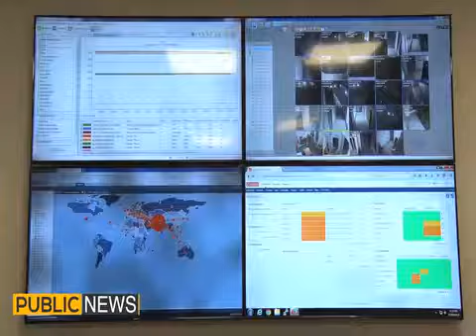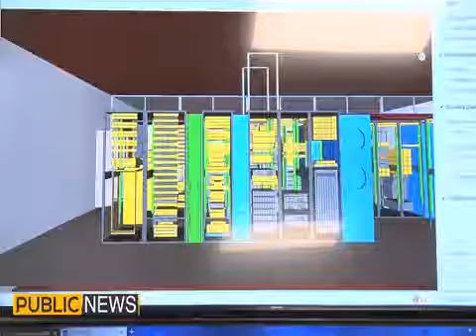PITB Data Centre -Duaa Mirza